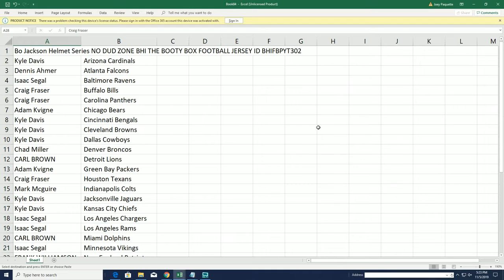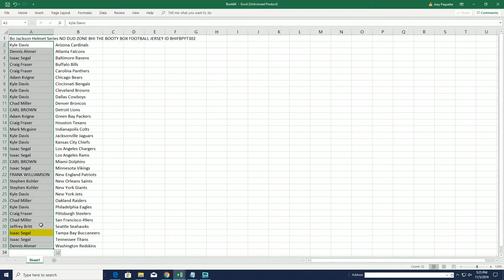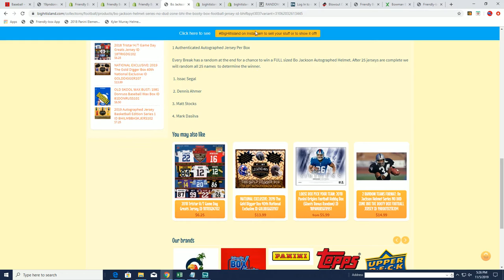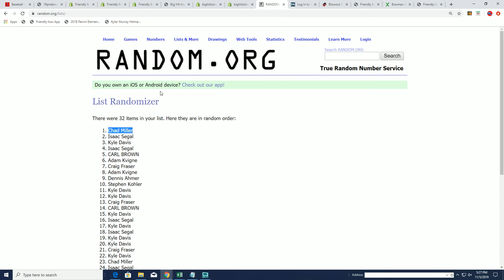Bo Jackson Helmet Series NO DUD ZONE BHI THE BOOTY BOX FOOTBALL JERSEY ID BHIFBPYT302